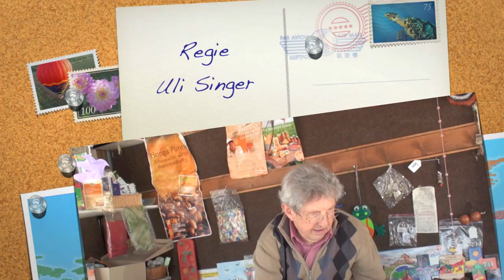Ulrich Ertl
Ulrich Ertl betreibt seit 1989 den 3. Welt-Wagen in Gilching und Umgebung